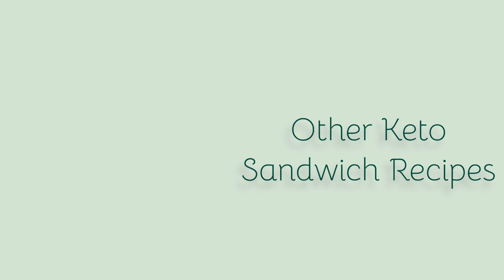KETO CHEESE WRAP | Low Carb Cheese Tortilla Recipe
This easy keto cheese wrap is made by combining four slices of any cheese, baking until melted and then stuffing it with mustard, lettuce, cherry tomatoes and slice mortadella.

🧀 INGREDIENTS:
- 4 slices of any cheese to your taste
- iceberg lettuce leaves
- 1 slice of mortadella
- 3 cherry tomatoes
- 1 tsp mustard

Roll it up and enjoy for breakfast or snack!